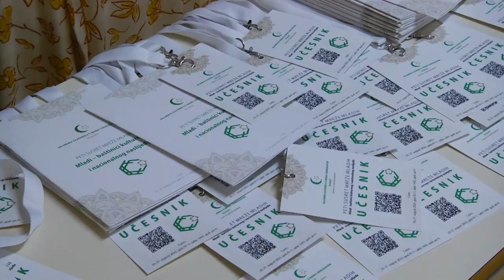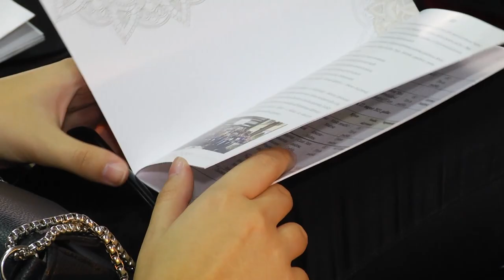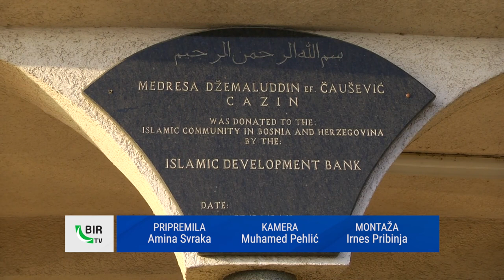ODRŽANI PETI SUSRETI MREŽE MLADIH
Na području Muftiluka bihaćkog proteklog vikenda održani su peti susreti Mreže mladih u organizaciji Uprave za vjerske poslove Rijaseta Islamske zajednice u Bosni i Hercegovini.
Tema susreta je: "Mladi - baštinici kulturnog i nacionalnog naslijeđa".
Susreti su okupili 150 učesnika, koordinatora i članova Mreže mladih. Učesnici su pored predavanja, između ostalog imali priliku posjetiti Cazin, Bihać, Bužim, Bosansku Krupu i Kozarac, te obići važne edukativne i historijske lokalitete ovog dijela domovine.
Prilog pripremila: Amina Svraka

 - REUPLOAD ZABRANJEN –
Pratite: